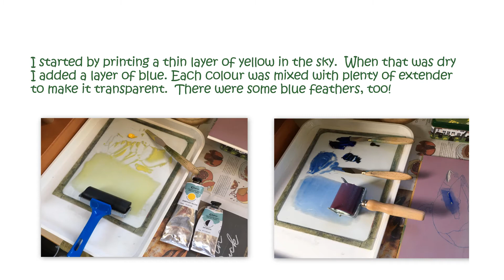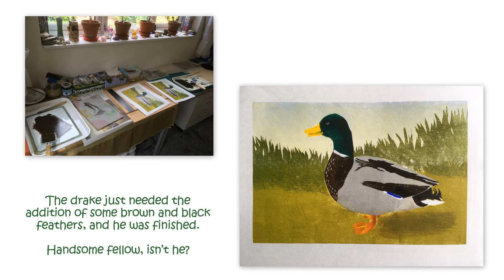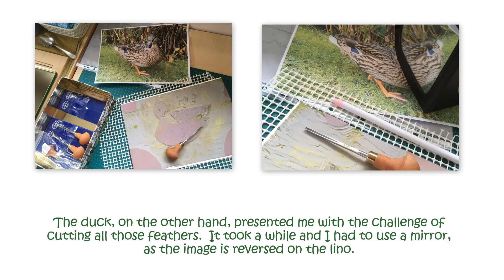How I made Duck & Drake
This film describes how I made two colourful reduction linocuts of a drake and a duck, from original photos and layout to finished print.  I needed something to take my mind off lockdown, and trying out some new printmaking techniques did just that!